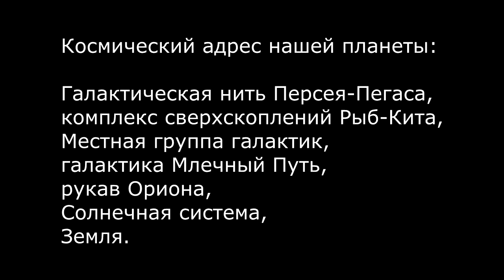НЛО над Европой 2018 Какая форма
Когда то, мы их увидим - инопланетян.
Ну, а если вдруг заблудитесь во Вселенной, то в конце видео, есть адрес нашей планеты, который вы сможете сказать "космическому таксисту".